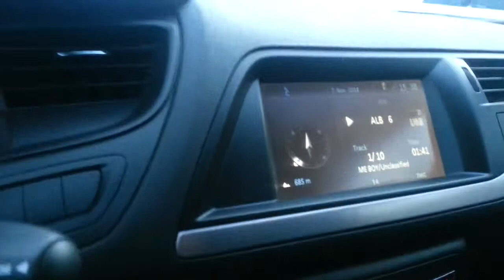Początek zimy 2014 tylldalen 1